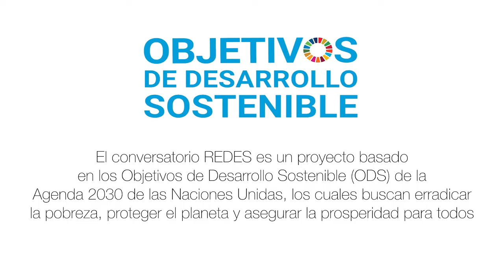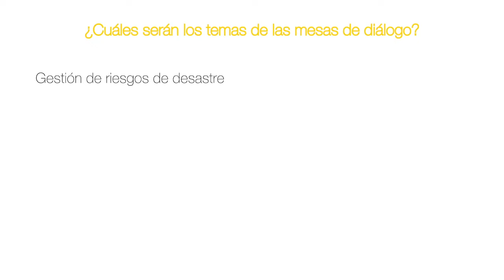Conversatorio Internacional de Liderazgo Estudiantil REDES: Emprendimiento Social